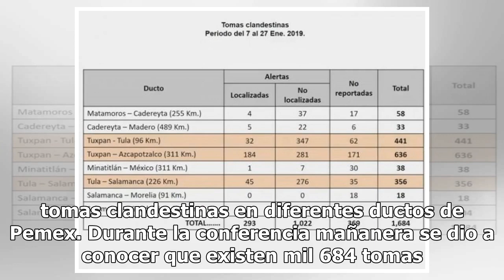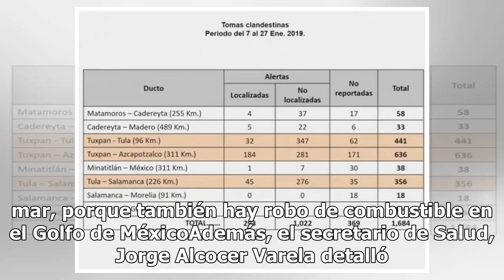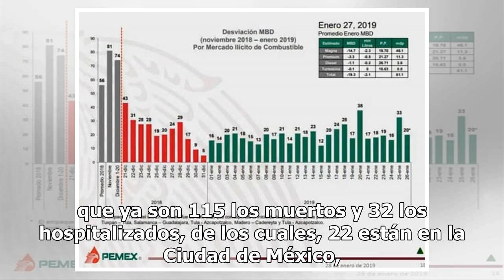En 20 días, Gobierno Federal detecta 293 tomas clandestinas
El jefe del Estado Mayor, el general Homero Mendoza, anunció esta mañana que en 20 días se han detectado 293 tomas clandestinas en diferentes ductos de Pemex. Durante la conferencia mañanera se dio a conocer que existen mil 684 tomas clandestinas, de ellas 293 han sido localizas y mil 22 aún no han ...